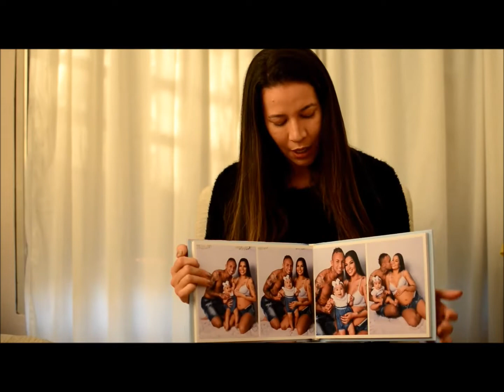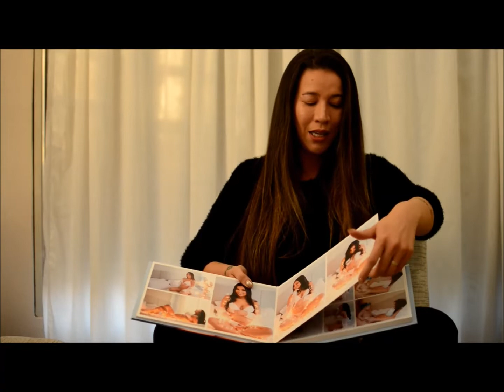Como eu conheci o Artillheiro da Copa América - Sobre Rede de Clientes.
Um vídeo contando um pouco de como ser um profissional atencioso faz você ter uma rede de clientes fiel e satisfeita!